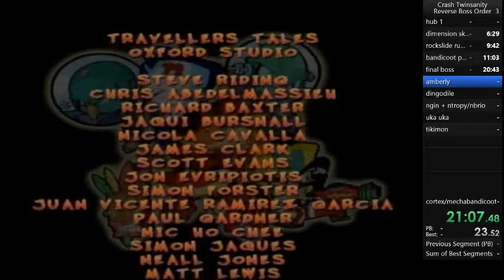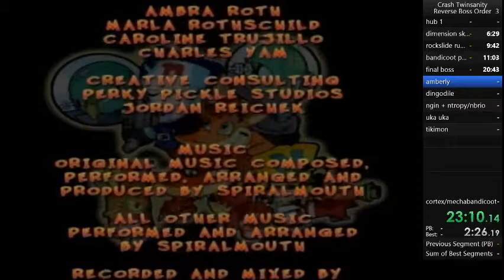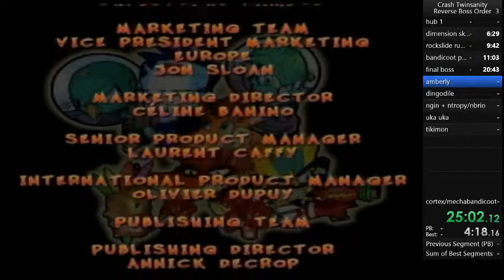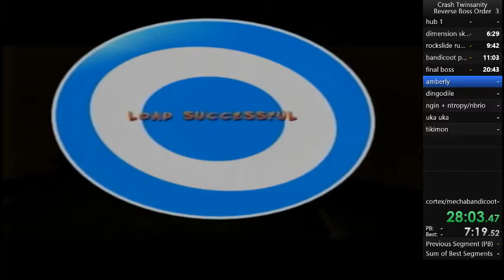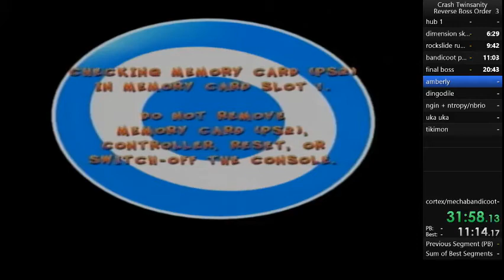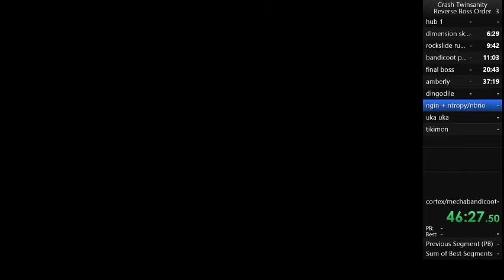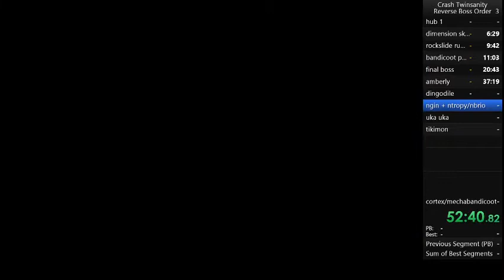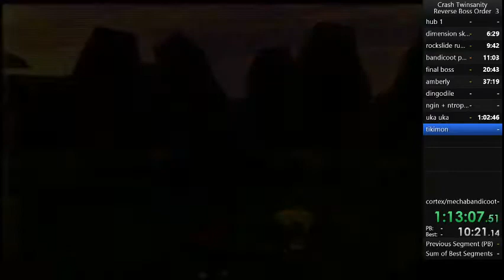1:18:32 Reverse Boss Order Speedrun (Crash Twinsanity)